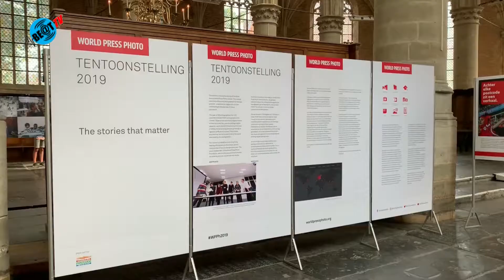World Press Photo Exhibition 2019 (5 augustus 2019)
Tot en met 25 augustus zijn er in de Grote Kerk in Alkmaar ruim 150 indrukwekkende
persfoto’s van 42 fotografen uit 22 landen te zien.